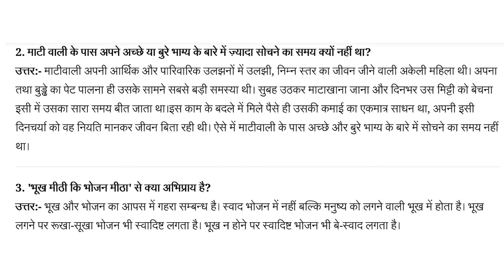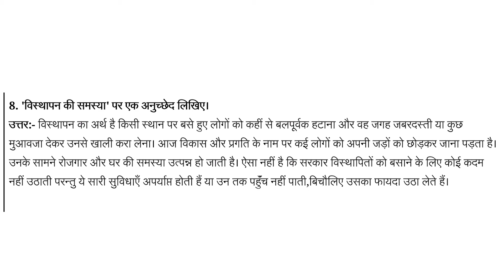Class 9 Hindi Chapter 4 Question Answer | Kritika-Mati Wali Question Answer Course A